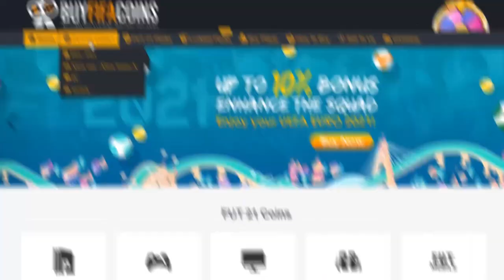RÉSUMÉ FUT CHAMPIONS - L' ESPAGNE PASSÉ ET PRESENT (FIFA 21)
Dans cette vidéo je joue un fut champions avec une équipe de l'espagne past & present avec des icones et des joueurs actuels ! Bon visionnage !